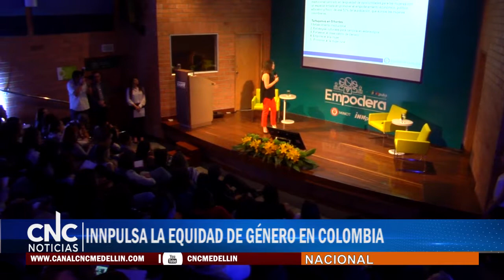INNPULSA LA EQUIDAD DE GÉNERO EN COLOMBIA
PROGRAMA INNPULSA EMPODERA APOYARÁ EMPRENDIMIENTOS QUE PROMUEVAN LA EQUIDAD DE GÉNERO EN TODO EL PAÍS.